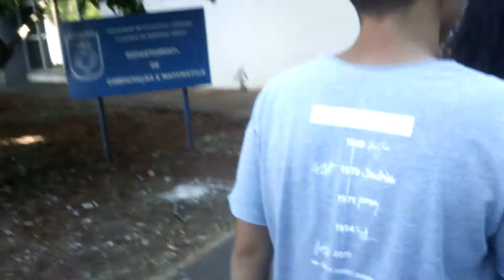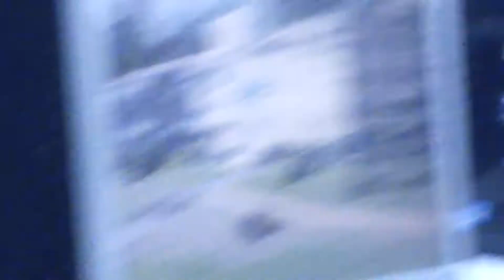Bora Pra USP! #1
É ISSO MESMO, EU FUI PRA USP NUMA VIAGEM COM A OBMEP E O PIC, E AGORA PRETENDO MOSTRAR PRA VOCÊS COMO QUE FOI COM UMA SÉRIE DE VÍDEOS QUE EU GRAVEI DURANTE A VIAGEM, E O RESTO VOCÊ DESCOBRE ASSISTINDO AO VÍDEO!